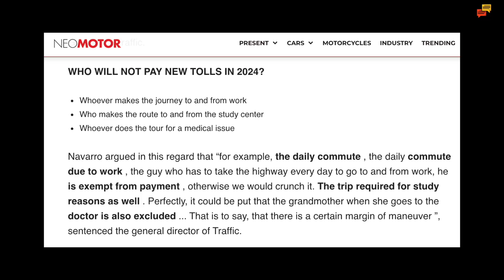This week in Spain 37 - Taxed to the hilt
This week we chat about